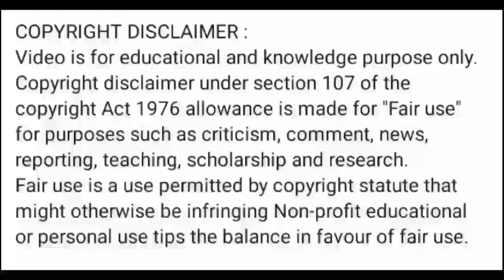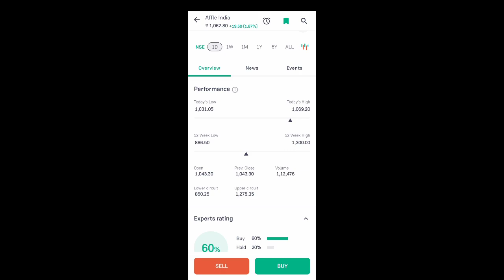affle india share news today l affle india share price today l affle india share news l affle india